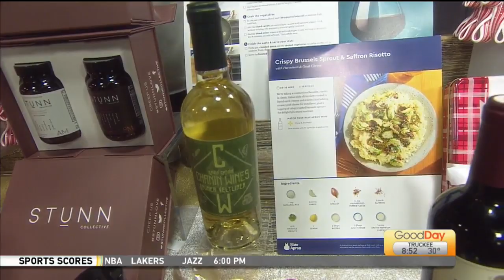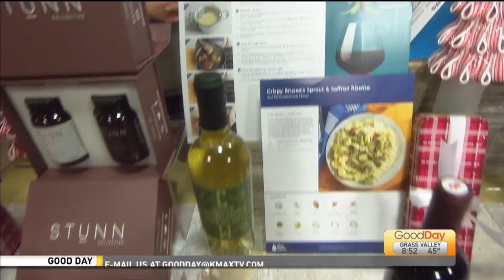Tick Tock, Holiday Shop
This morning, Julissa has enlisted the help of an expert to help with all that shopping!